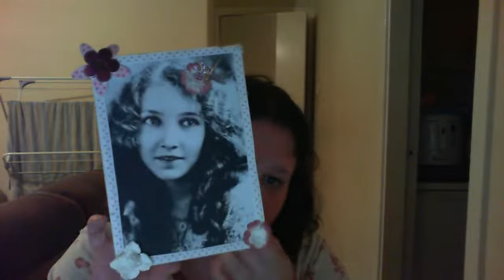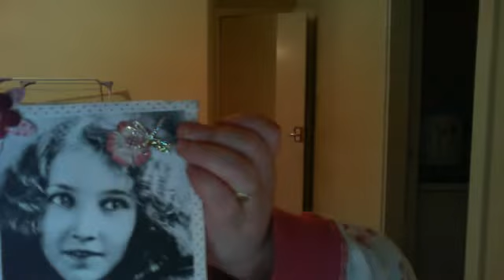iv been tagged by rita marie and i tag annie couture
i was tagged by rita marie and i tag annie couture

Here are the questions:
1.) Who inspires you most?
2.) What is your favorite media?
3.) What is your favorite color?
4.) Name three things you would take to a deserted island.
5.) What kind of product would you be?

Questions 1 Most exspensive craft toolyou use on a regular basis ? 2 Least exspensive craft tool you use on a regular basis? 3 Oldest item you madethat you or someone you know still have? 4 Craft tool that was a waste of money? 5 Craft tool that was the best bargin. 6 Best storage idea you have implemented 7 Worst storage idea you have implemented ? 8 Most viewed you tube craft vide?. 9 Least viewed you tube craft video?. 10 Biggest mishap What project did you do that just did not cut it? 11 Items you stock up on everytime you go to a craft store. 12 Favorite non craft store place to buy supplies items for crafting? 13 Craft you wish you can do but cant.? 14 Whats next in your craft tool list ? 15 What made you start a you tube channel ?